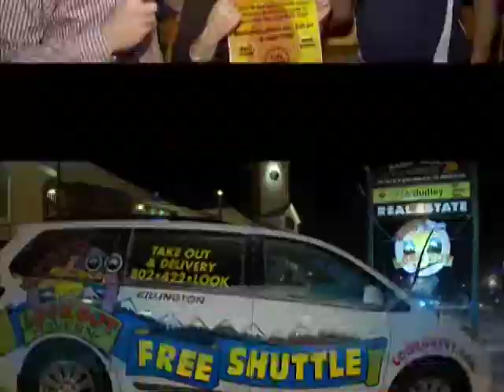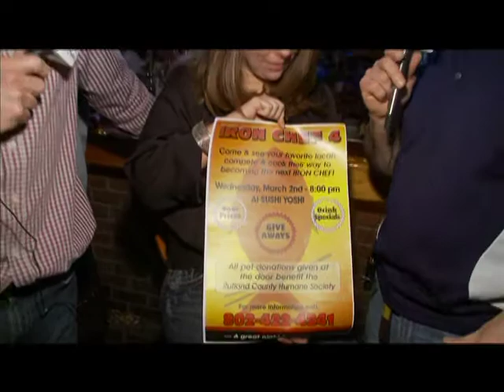Killington After Dark 2-26-11p.4